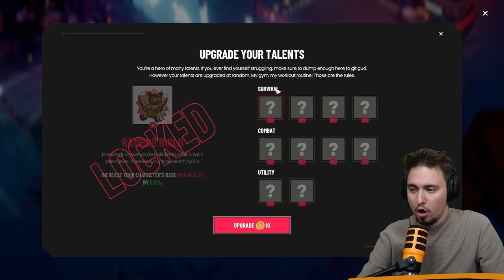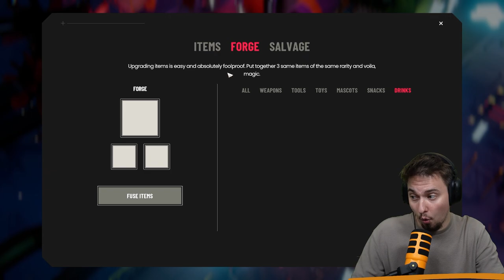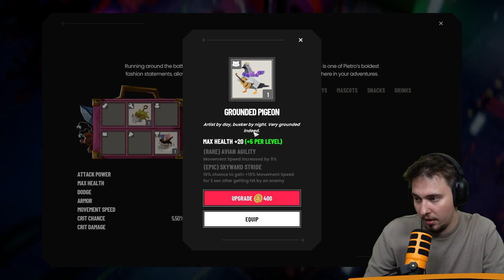Degenheim is new action rogulite that you have to try!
if you would like to try the game yourself you can follow this

Wish the devs the best of luck on upcoming demo release @DegenheimGame